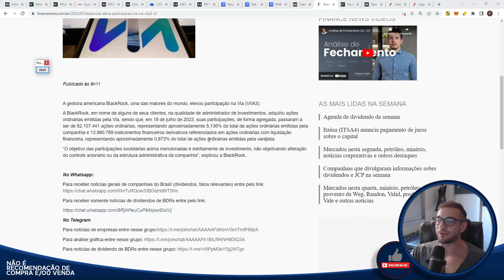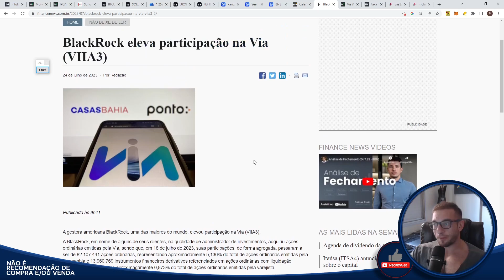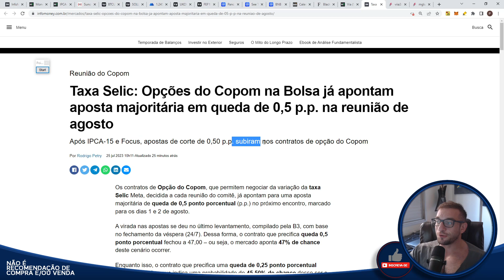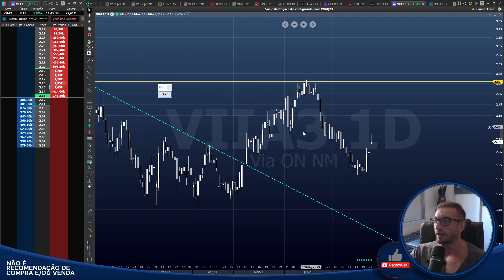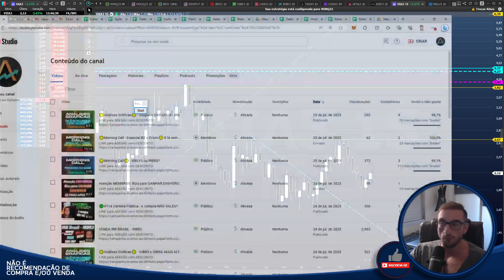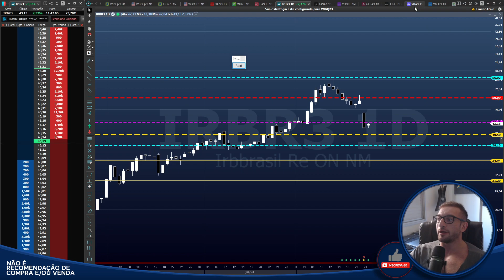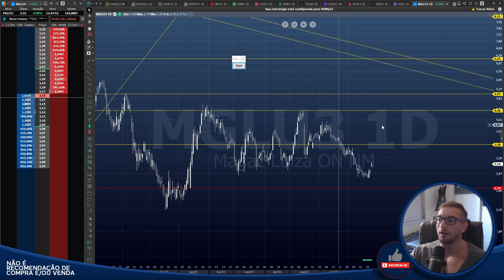Via - VIIA3 - Em recuperação judicial? - Selic vindo aí! BLACK ROCK!